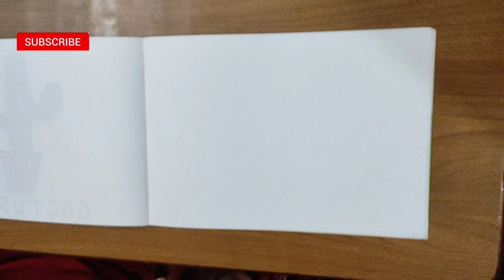Submarine Easy Drawing